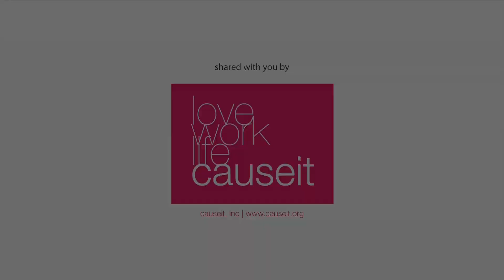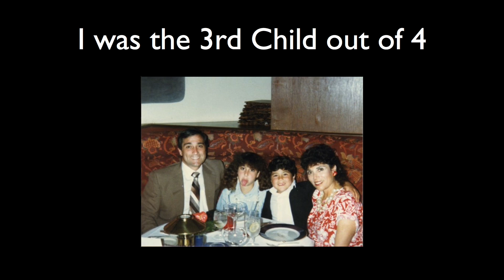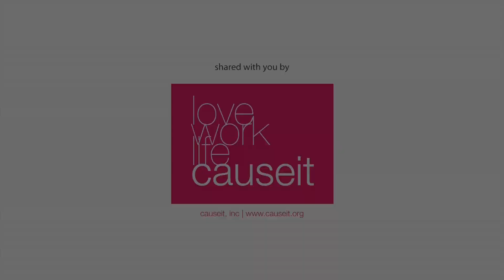Uniquely stand out: Abby Lodmer at TEDxBellevue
Abby Lodmer is known as the "Conscious Comedian" due to her passion for justice and activism, and her spiritual and consciousness-focused comedy.  Abby traverses the world bringing LIGHT and HEALING through HUMOR! Abby Lodmer performs in comedy clubs and diverse venues across the globe, and has been featured in television, film and live shows. Abby continues to uplift humanity through her show: "Humor Healing Humanity," and through her stand-up comedy performances.